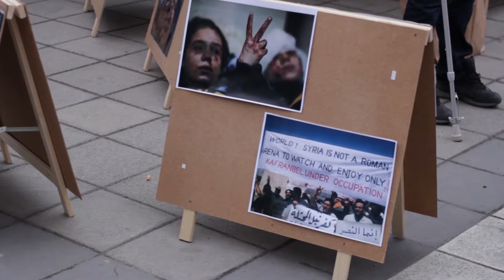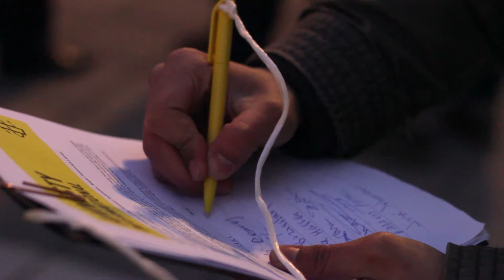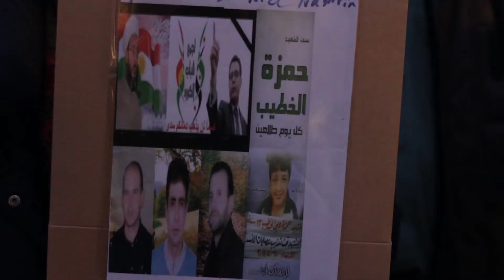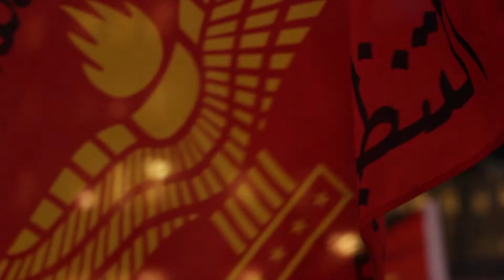Amnesty Syrien 2012.mp4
Amnestymanifestation för Syrien i Stockholm den 15 de mars 2012